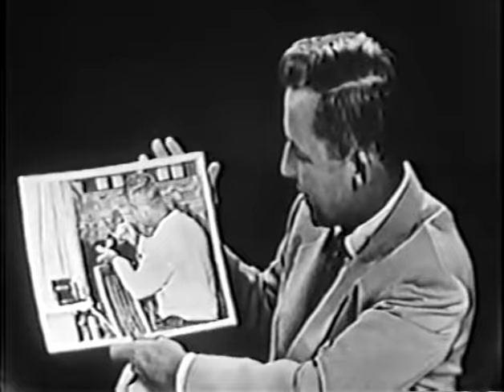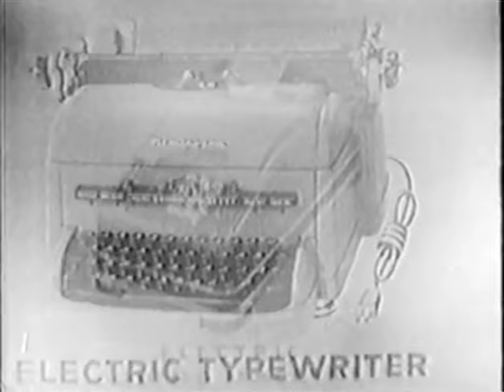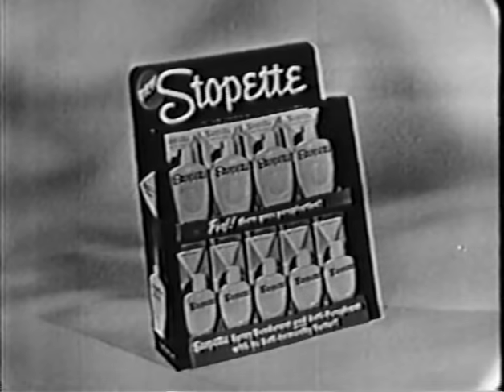What's My Line? - Johnnie Ray (Aug 22, 1954) [W/ COMMERCIALS]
It's week six of the WML "Summer of Upgrades"!

Every Sunday this summer, I'll be posting upgraded versions of episodes already posted to this channel.  Tonight's video adds back the original Stopette commercials, thanks to a complete copy at the Internet Archive.  Because the version shown on GSN was in far better a/v quality, I've preserved the GSN version and added only the commercials from the Internet Archive copy.

To see the comments left on the earlier version of this show, please click this